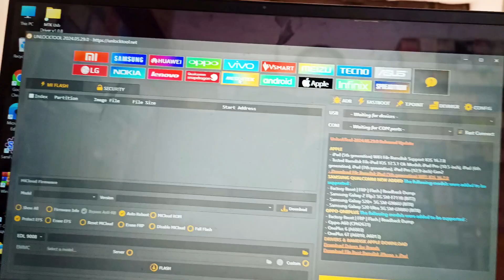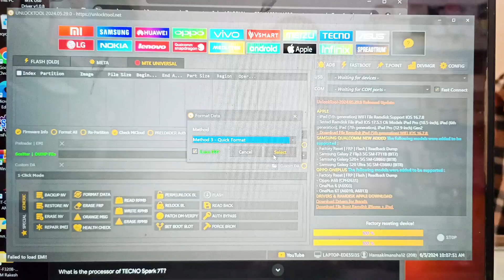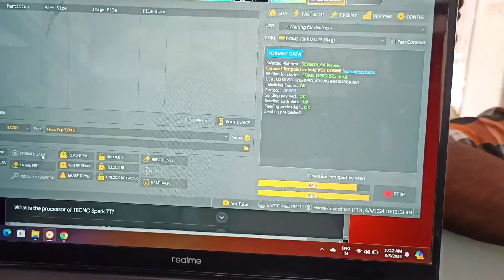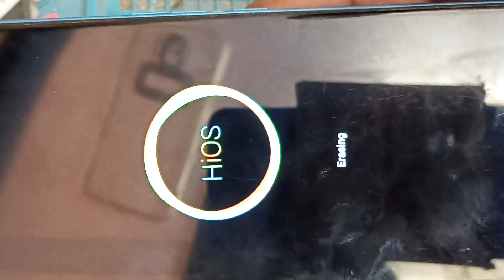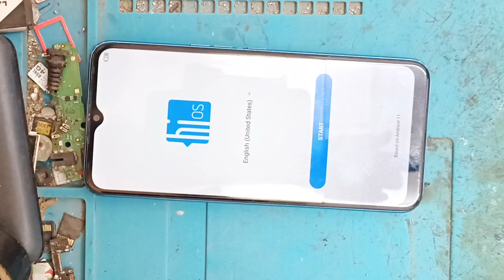👍Tecno Spark 7 Spd Cpu Hard Reset And Frp bypass | Tecno Spark 7 Frp Unlock Tool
👇Buy this product here👇
      https:/
      https:/

welcome back in my YouTube channel
 दोस्तो स्वागत है एक ओर नए वीडियो में

about video:•
to dosto kaise hai aap sabhi loge ummeed hai ki aap sabhi loge thik honge to AJ Mai aap sabhi ko is video me batate hai ki tecno spark 7 pettern unlock kaise kare unlock tool se frp bypass tecno spark 7  to video ko pura dekhe step by step

dosto video ko last tak jaroor dekhein
or video pasand aaye to like👍 or share 👏karna na bhoole

                             Dhannyavad👏

tecno spark 7 pettern unlock kaise kare unlock tool se frp bypass tecno spark 7 all problem 100%fix

about me- my name is mohd dilshad I'm a mobile repair and Mobile accessories shope owner I'm frome UP.india.

tecno kf6 frp bypass
Tecno spark 7 frp bypass
tecno spark 7t frp bypass
tecno spark 7 spd frp bypass unlock tool tecno spark 7 spd frp umt
tecno spark 7 spd frp unlock tool
tecno spark 7 spd hard reset
tecno spark 7 frp unlock tool
Spark 7 Spd Cpu Hard Reset And Frp
Spark 7 Frp Unlock Tool
spark 7 spd frp bypass unlock tool
spark 7 spd hard reset
tecno spark 7 conta google
tecno Spark 7 Pattern unlock
tecno Spark 7 password unlock
tecno Spark 7 password reset
tecno Spark 7 Pattern reset
how to unlock tecno Spark 7
how to unlock pattern tecno Spark 7
how to reset password tecno Spark 7
tecno Spark 7 Hard Reset
how to Hard Reset tecno Spark 7
how to reset pattern lock tecno Spark 7
forgot password tecno Spark 7
forgot pattern lock tecno Spark 7
tecno spark 7 conta google frp
tecno spark 7 spd frp android 11
tecno spark 7t frp bypass android 11
tecno kf6 frp bypass android 11
tecno spark frp bypass
KF6 frp bypass
KF6 FRP unlock
spark 7 frp bypass
Spark 7 Google account unlock
Spark 7 frp bypass Android 11
kf6 frp bypass Android 11
tecno spark 7 frp bypass without sim
kf6
spark 7
kf6 frp
spark 7 frp
spark 7 frp bypass 2024
kf6 frp bypass 2024
tecno kf6 frp bypass 2024
Tecno Spark 7 Spd Cpu Hard Reset And Frp mobile tech deep